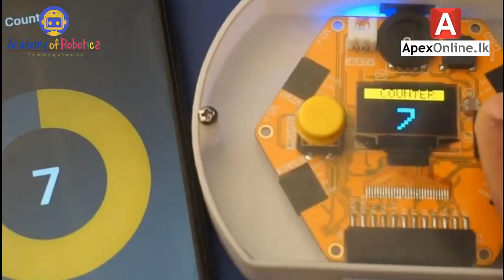Diploma in Robotics with Arduino Programming (Robots to Build with Arduino) 🤖🤖🤖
Staring soon..👈👈👈🤖🤖🤖🏆🏆🏆👍👍👍

Now is your chance to pursue our latest robotics program, the Six Month Robotics Diploma Course with Arduino.

අපගේ නවතම රොබෝ තාක්ෂණ වැඩසටහන වන සය මාසික ආර්ඩියුනෝ සමඟ රොබෝ තාක්ෂණික ඩිප්ලෝමා පාඨමාලාව හැදෑරීමට දැන් ඔබටත් අවස්ථාවක් උදා වී ඇත.

This course is a 24 - day robotics program with Arduino experience for children ages 11+. No basic knowledge of robotics is required to participate in this program.

Students will be provided with course material for each Lesson. Students will need to use a laptop computer to carry out the programming activities via On-line. We make highly skilled young innovators. Let's study Robotics with Arduino. It will be held every Sunday from 7.30pm to 9.30pm for a period of 6 months.

Program Head,
Dishant Yapa
PgDip. Computing (L'pool, UK), NDT Electronics (UoM), MCP, MOS, ECDL (UK)
Computer lecturer and Science writer
Founder & CEO - Academy of Robotics
Registration No: W/209201